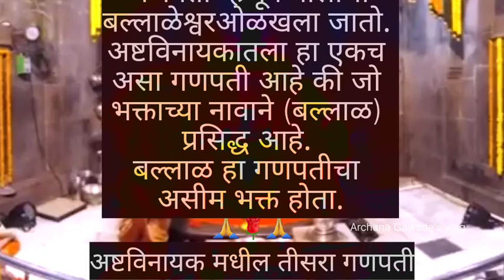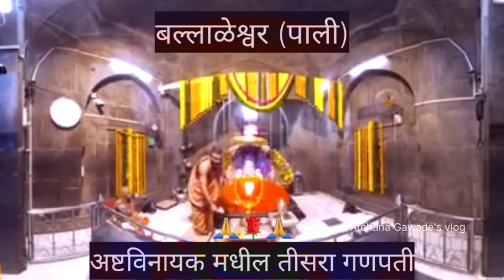Ballaleshwar Ganpati( Pali) Aarti | बल्लाळेश्वर गणपती(पाली) आरती |अष्टविनायक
Ballaleshwar
Ballaleshwar ganpati song
Ballaleshwar pali
Ballaleshwar pali live darshan
Ballaleshwar morya song
Ballaleshwar ganpati song whatsapp status
ballaleshwar lake panvel
ballaleshwar ganpati song
Ballaleshwar ganpati pali
Ballaleshwar ganpati temple
Ballaleshwar ganpati temple pali
Ballaleshwar ganpati mandir
Ballaleshwar ganpati mandir aarti
Ballaleshwar ganpati darshan
Ballaleshwar ganpati story
Ballaleshwar ganpa
Ballaleshwar ganpati mandir
Ballaleshwar mandir panvel
Ballaleshwar lake
Ballaleshwar ganpati pali
Ballaleshwar misal dombivli
shree Ballaleshwar ganpati mandir pali ashtavinayak

Suggested video
ballaleshwar ganpati pali